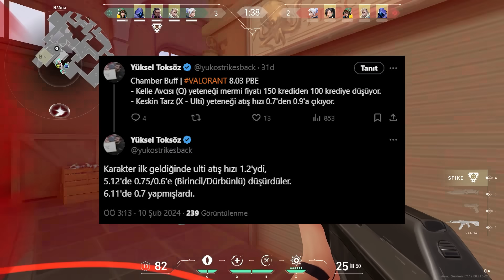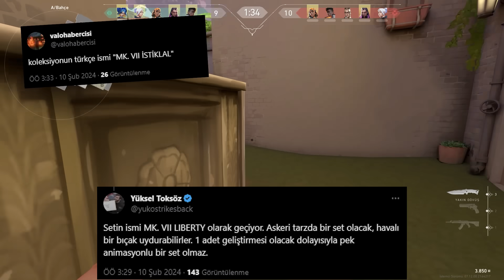CHAMBER BUFFLANIYOR! TAKIM SKİNLERİ ve YENİ KOLEKSİYON?! (VALORANT 8.03 PBE)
yuko // yukostrikesback // Yüksel Toksöz